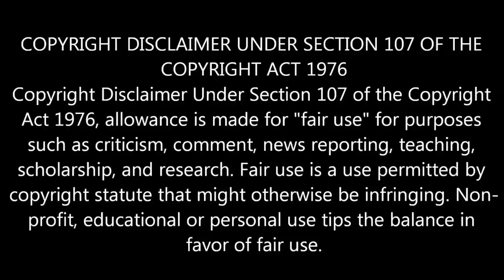விசுவாசம் கதை ரீமேக் படம் வெளியான முக்கிய தகவல் ! | Thala ajith | Viswasam Latest | Thalapathy 62